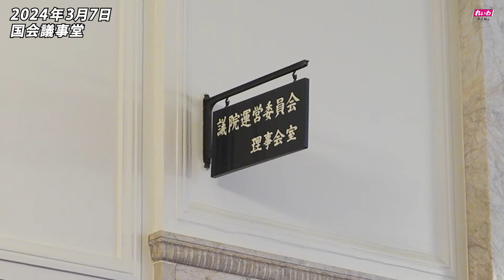あの日、壇上で、何を訴えたのか？ 〜予算案 採決時の発言、厳重注意を振り返る〜【くしぶち万里・大石あきこ共同代表】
・Web